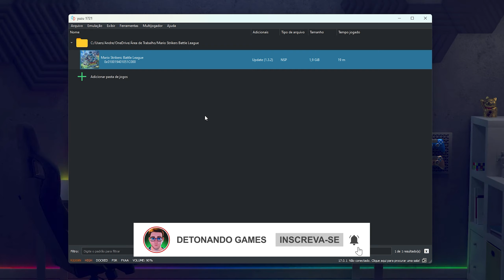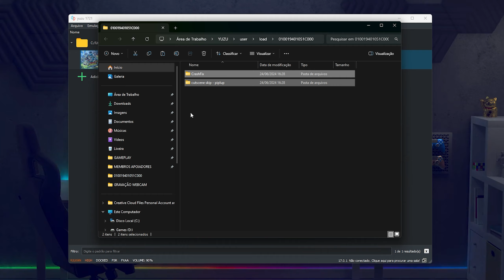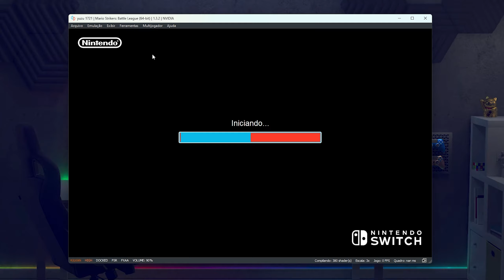CRASH FIX! Mario Strikers Battle League - TELA PRETA - YUZU, SUYU, SUDACHI E RYUJINX